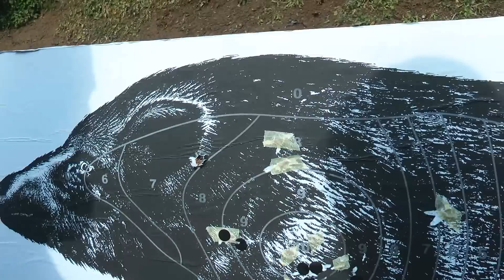Shooting running boar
Out with a friend of mine that wanted to practise a bit before his shooting exams. After some standard target practice we both first time ever tried shooting running boar target with my .308. I guess the only conclusion can be that we both should be doing it more often before any driven hunt...

Wybrałem się na strzelnicę z kolegą, który chciał potrenować strzelanie z kuli przed swoim egzaminem. Korzystając z okazji postanowiliśmy spróbować dzika w przebiegu. Jak na pierwszy raz w życiu nie było tak źle... ale chyba obaj powinniśmy potrenować to przed sezonem zbiorówek...